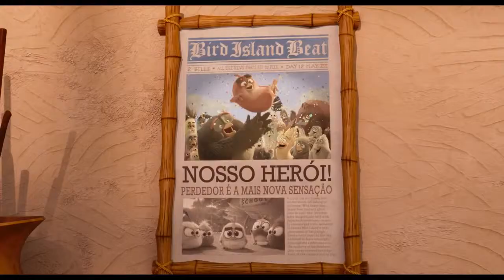Angry Birds 2 - O Filme, Trailer 2 Dublado (2019)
Sinopse: As novas aventuras dos passáros mais mal humorados do planeta. Depois de descobrirem os mistérios por trás da chegada dos porcos na ilha em que viviam, Red, Chuck e Bomb se juntam em novas confusões, cada vez mais irritados.

Gênero: Animação, Comédia
Data de Lançamento: 3 de outubro de 2019 (BR)